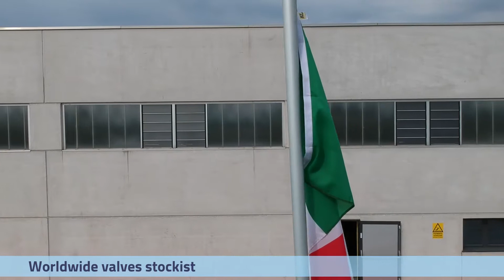DEI Italian Valve specialist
Vide Promo Aziendali